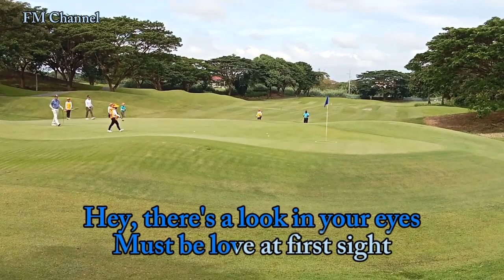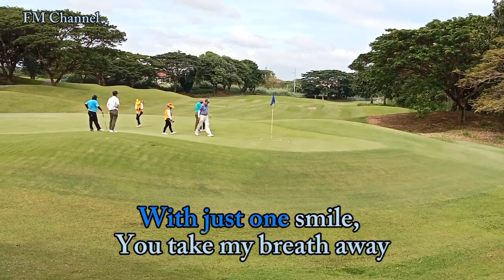Requested Song" Closer You And I - Gino Padilla " Cover By: FM ( Lyrics Video)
Requested Song" Closer You And I - Gino Padilla " Cover By: FM Channel (Lyrics Video)